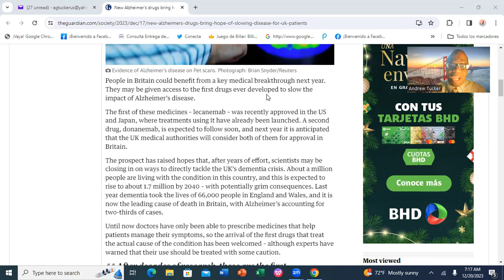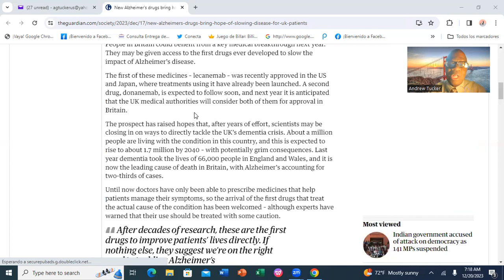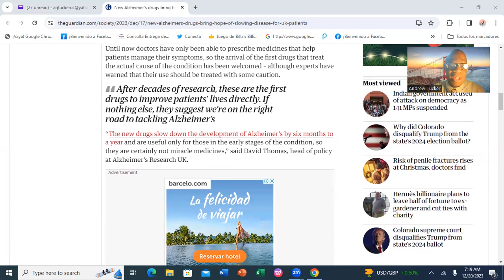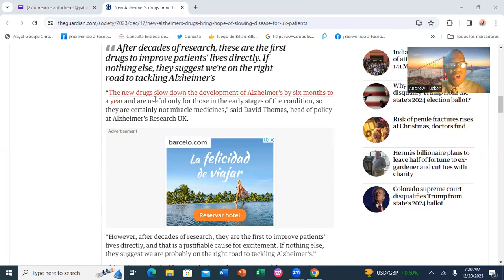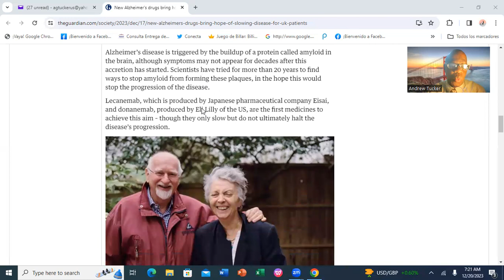New Alzheimer's Drugs???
Recently, the UK Guardian newspaper published an article about the certitude of new drugs to slow down the onslaught of alzheimer's disease. Will these new medications do what we are told? Join me as I dissect the content of said article.